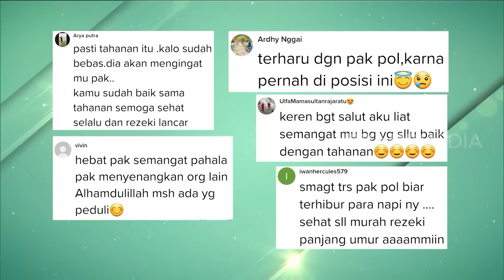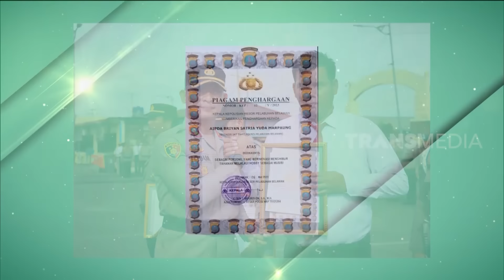Aipda Brian Marpaung, Polisi Viral Usai "Konser" Menghibur Tahanan | FYP (09/05/23) Part 4